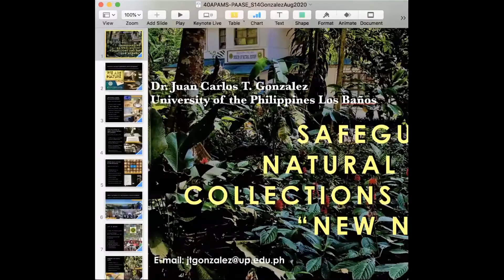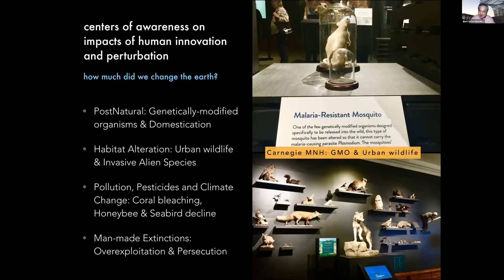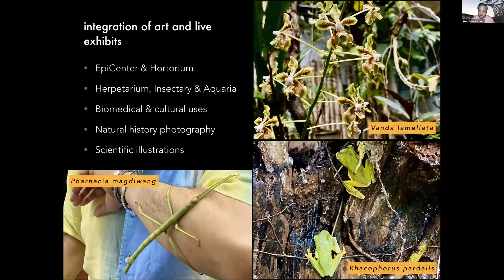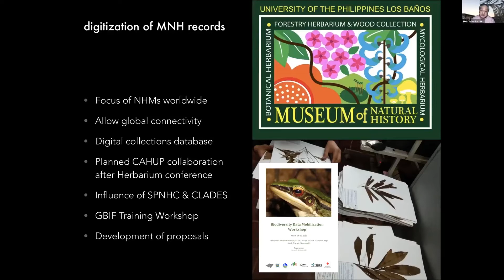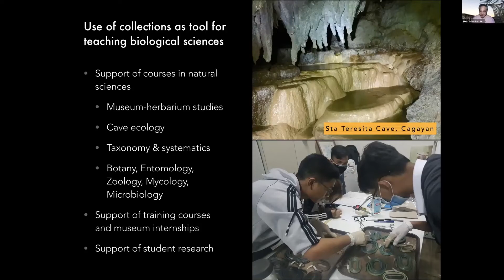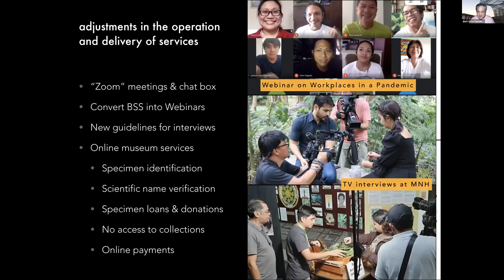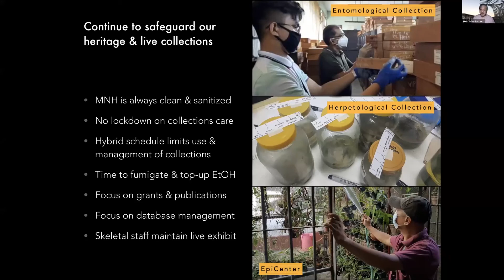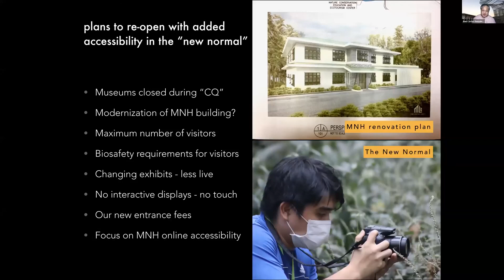Dr. Juan Carlos Gonzalez: Safeguarding natural history collections and the “new normal”